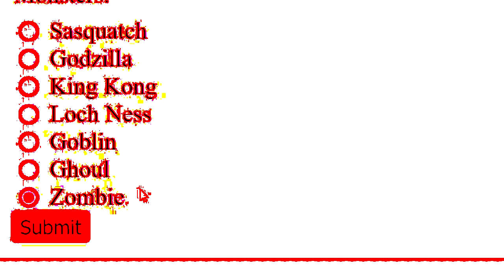Jay-Z's verse on Monster but Verbose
Venture further and find goblins, playful yet capricious, navigating the realms of fable and mythology with their impish antics